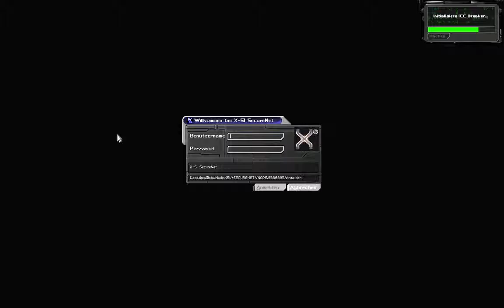Let's Play Deus Ex #058 Vandenberg I/II